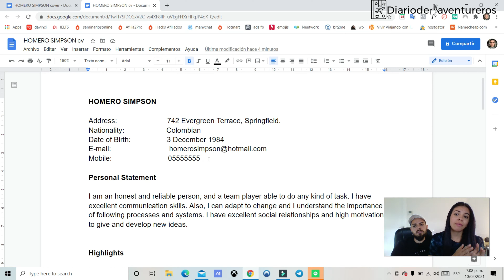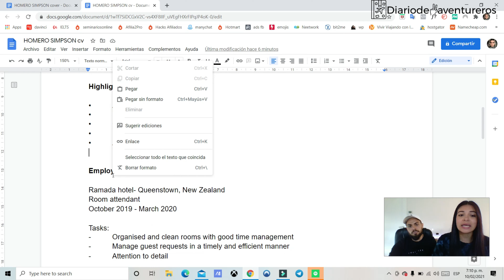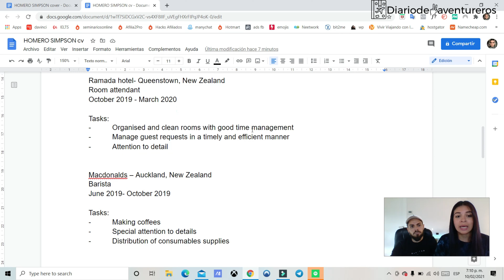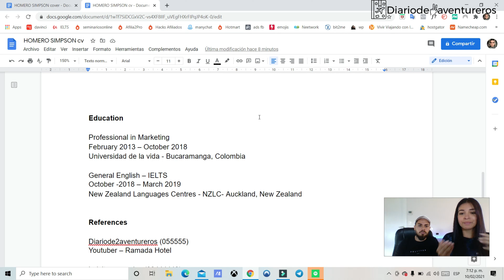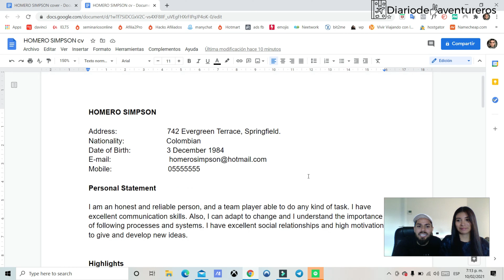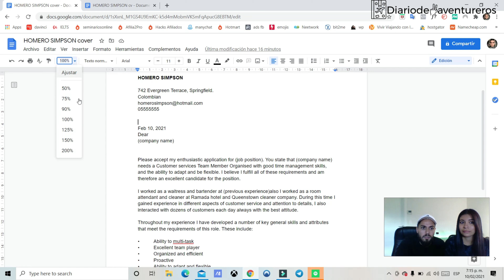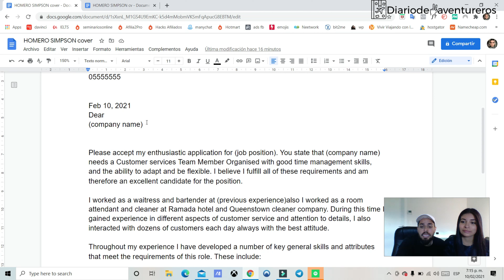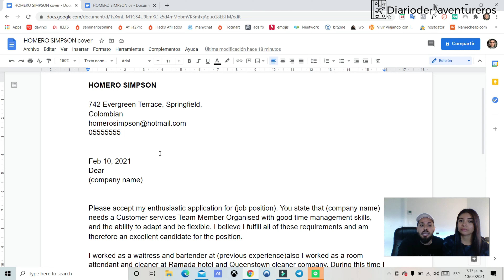4 TIPS para ENCONTRAR SPONSORSHIP O VISA DE TRABAJO EN NUEVA ZELANDA [Regalo incluido🎁] - 2023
✅DESCARGA NUESTRO EBOOK COMPLETAMENTE GRATIS, DÓNDE TE CONTAMOS LOS 5 ERRORES QUE COMETEN LA MAYORÍA DE LATINOS QUE EMIGRAN AL EXTRANJERO

Estás planeando emigrar al extranjero y has sentido miedo de:

😨 Llegar a otro país y no tener un trabajo asegurado, no saber que tendrás que hacer para subsistir, ni cuánto tiempo tomará conseguir un empleo.

😨 Llegar a un lugar totalmente nuevo y no hablar su idioma, es decir tener dificultades para comunicarte y por ende para presentar una entrevista.

😨 Llevar en mente muchos objetivos personales, como poder ayudar a tu familia; pero ¿Qué será de ti si el dinero no te alcanza para sobrevivir o para enviarle a ellos?

😨 Adquirir una deuda para poder costear el viaje, y no estar seguro de poder pagarla a tiempo.

🤚Si te identificas con alguna o todas las situaciones anteriores, debes ver esta información

📒 Notas del Video:

Hola aventureros en esta oportunidad les traemos un video muy importante hablando de los 4 TIPS para ENCONTRAR SPONSORSHIP O VISA DE TRABAJO EN NUEVA ZELANDA y encontrar ese tan anhelado sponsor que les permita quedarse a largo plazo, además les compartimos estos tips que nos sirvieron a nosotros para llegar a ese objetivo y les dejamos un regalo que les hará mucho más fácil toda esta búsqueda.

No olviden seguir todos los pasos del video para que puedan recibir el regalo del cv y la cover letter ✋🏻✋🏻✋🏻